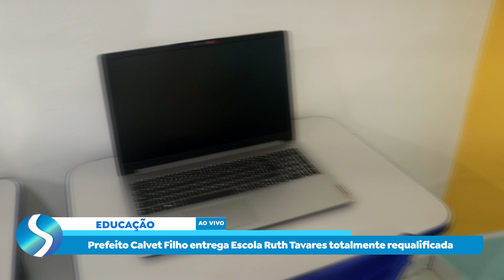RUTH TAVARES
MAIS UMA ESCOLA REFORMADA COMPLETAMENTE DO CHÃO AO TETO NA VILA IVAR SALDANHA.